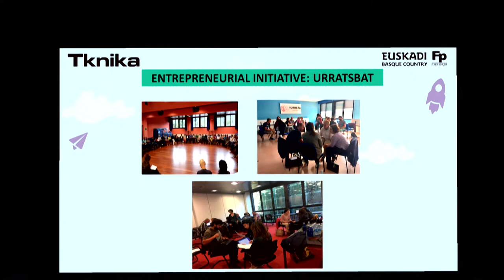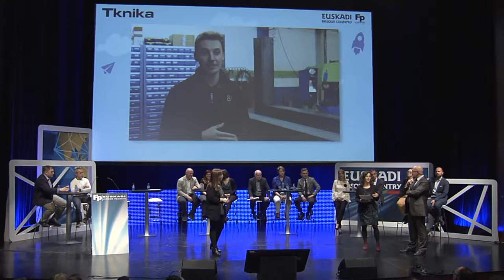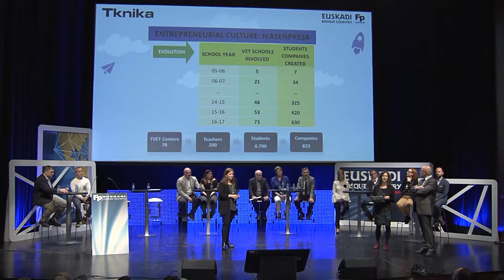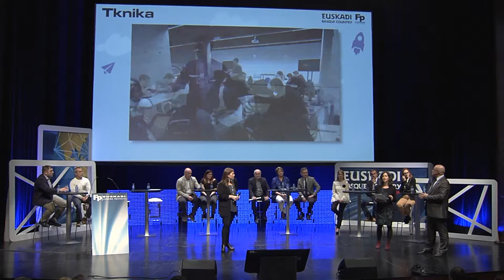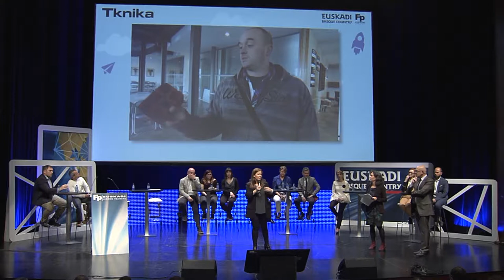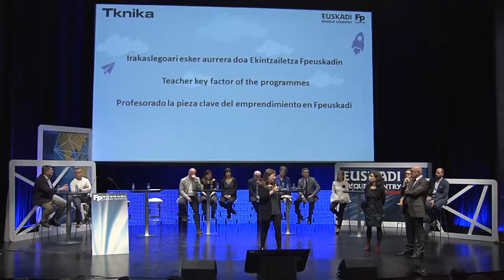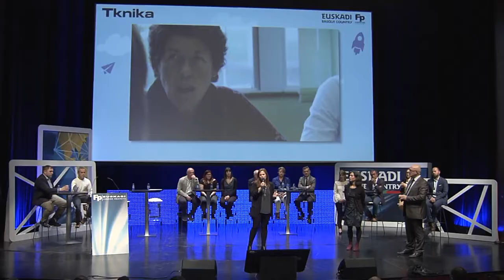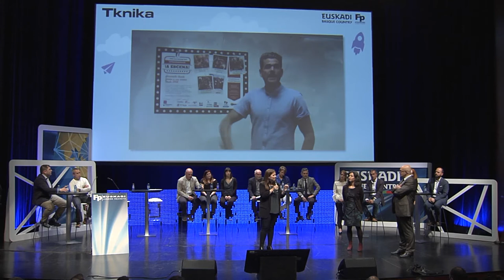FPeuskadi 2018. Entrepreneurship and Change of Management, Tknika EN